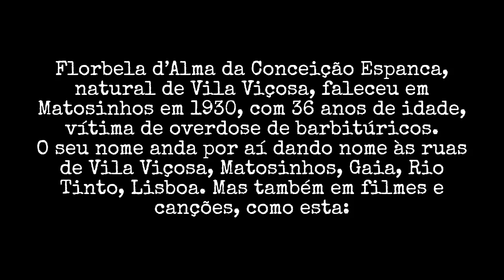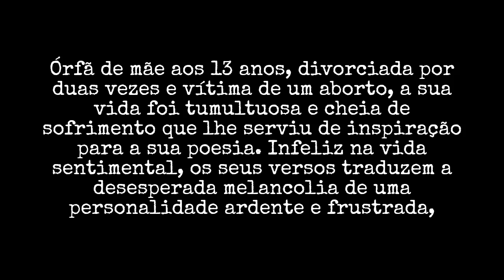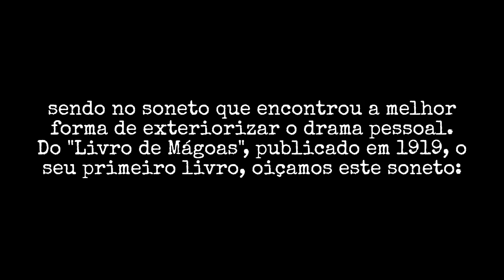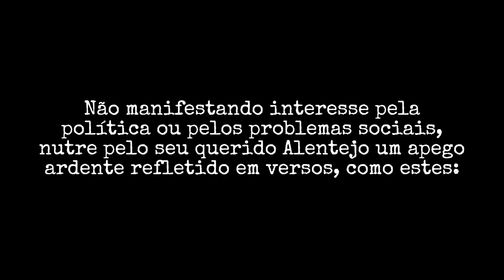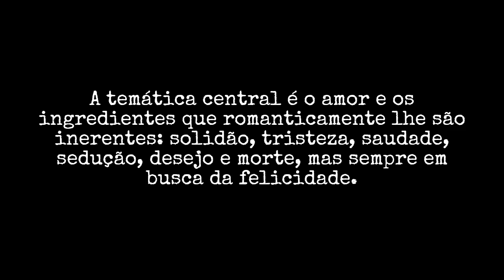MARTA ROML | Poemando #116: Florbela Espanca